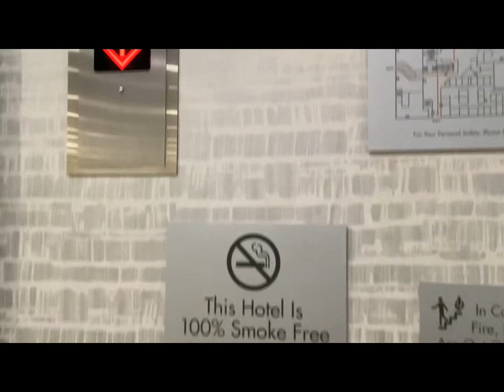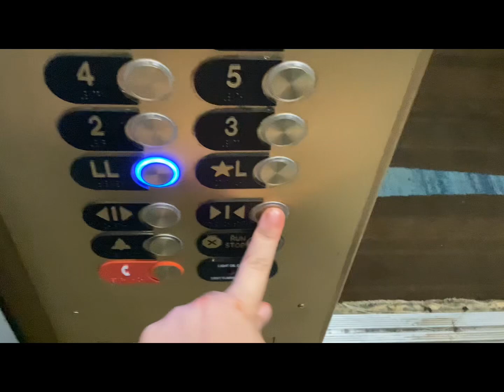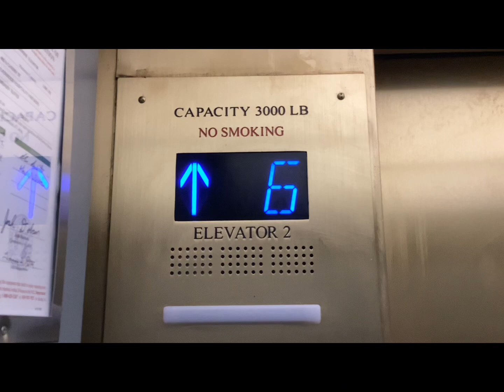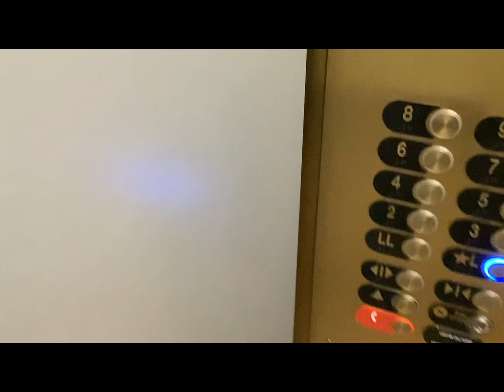1974 Westinghouse (Mod by Otis) Traction Elevators at Embassy Suites by Hilton - Winston Salem, NC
Today, I film the elevators at Embassy Suites by Hilton. These are Westinghouse elevators from 1974 modernized by Otis with Series M2 fixtures. These elevators are also scenic and run nicely.